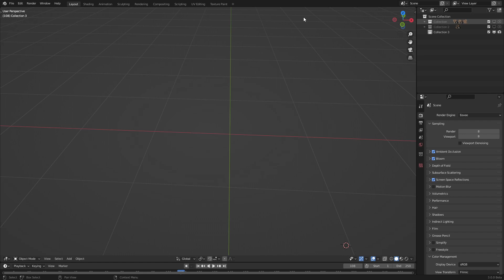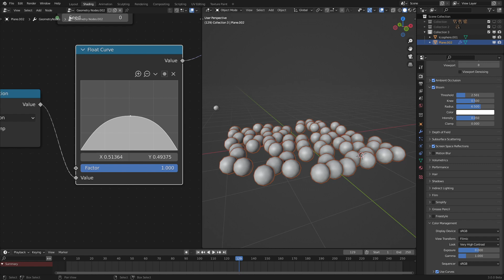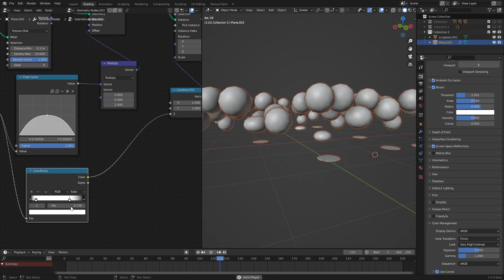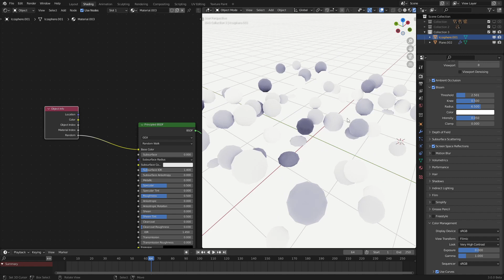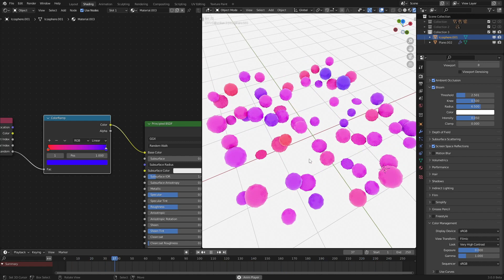How to make Bouncing Balls in Blender 3.0 (Geometrynodes)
If you want to download some of my projects, here is my Gumroad

0:00 - Intro
0:20 - Sphere Setup
1:05 - Bouncing Math
3:10 - Squashing Math
4:40 - Shading